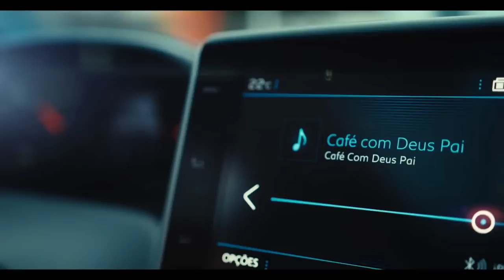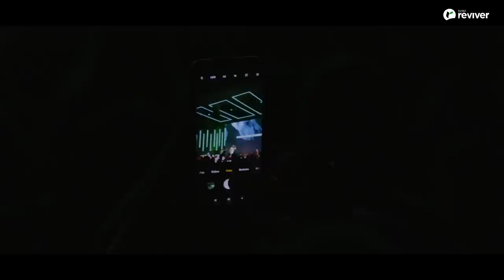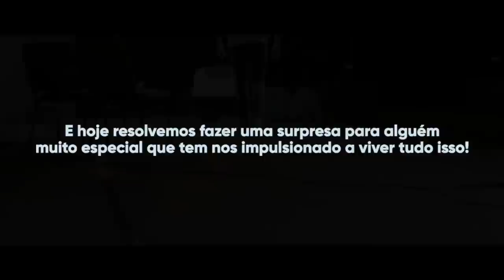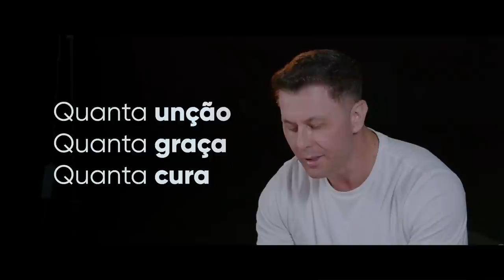Ana Paula Valadão | Semana da Virada | Profetizando 2023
Somos uma família igreja de braços aberto para receber você!

Confira nossa programação:

- DOM às 9h, 17h30 e 19h30 | Celebração

- QUA 6h30 às 7h30 | Celebração Café com Deus Pai

- QUI às 20h | Celebração

- SÁB às 14h | Start Up (para faixa etária de 9 a 12 anos)

- SÁB às 17h17 | Influence (para faixa etária de 13 a 17 anos)

- SÁB às 19h30 | Move (para faixa etária de 18 a 36 anos)

- 1ª SEG do mês às 20h | Celebração de Homens Imparáveis

- 2ª SEG do mês às 20h | Celebração de Mulheres Autênticas

- 3ª SEG do mês às 20h | Celebração de Casais

Seja um investidor em vidas.

Contribua através do PIX:

Igreja Evangélica Reviver

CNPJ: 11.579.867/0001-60